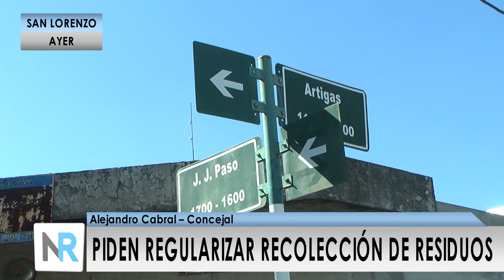PIDEN REGULARIZAR RECOLECCIÓN DE RESIDUOS EN SAN LORENZO